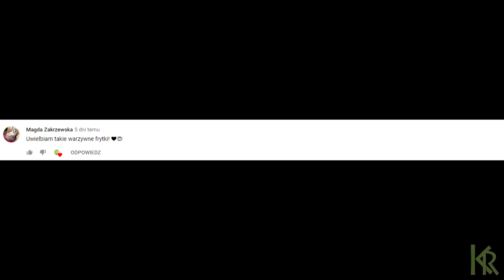Tort Bubble Tea - Przepis